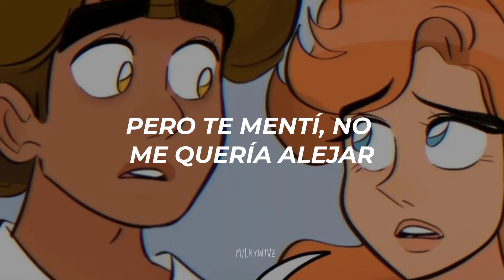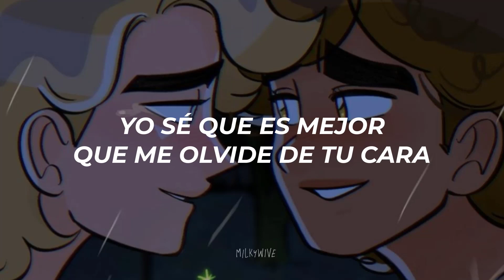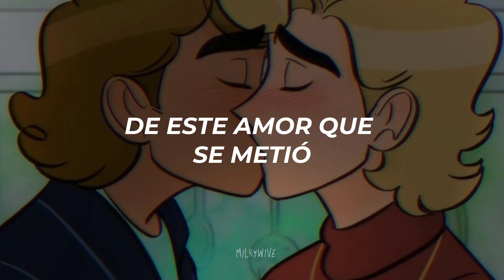Si tu me quisieras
Webtoon: Jackson´s Diary.
Canción: Si tu me quisieras. Mon Laferte.
Ship: Exer x David. ( Dexer )

Letra:

Me despedí, pero te mentí
No me quería alejar
Disimulé, me aguanté
Pero es que ya no puedo más
Quise borrarte, olvidarte
Pero te vuelvo a recordar
Todos los días salgo a caminar
Hago mil cosas pa' no pensar
Me lleno de adornos
Sufro de trastornos
Siempre te quiero llamar
No quiero nada, nada, nada
Y es que soy tan complicada
Ay, ay, ay de mí
De este amor que se metió y que se dispara
Se contagia y te reclama
De este amor que se me incrusta como bala
Que me ahorca y que me mata
Todo sería diferente si tú me quisieras
Debo frenar
Por que no puedo más
Me duele todo
Así me dijo el psiquiatra
Yo se que es mejor que me olvide de tu cara
Y es que soy tan obstinada
Si tú me quisieras yo dejaba todo
Ya no iría a terapia
Sé que te perdono
Con tú pelo negro tejería un cuento
Yo quiero vivir contigo este momento

Lyrics en inglés:
I said goodbye, but I lied
I didn't want to leave
I pretended, I held on
But I can't take it anymore
I wanted to erase you, forget you
But I keep remembering you
Every day I go for a walk
I do a thousand things not to think
I fill myself with ornaments
I suffer from disorders
I always want to call you
I don't want anything, nothing, nothing
And it's just that I'm so complicated
Oh, oh, oh, woe is me
From this love that got in and that shoots
It gets contagious and it claims you
From this love that embeds itself in me like a bullet
That chokes me and kills me
Everything would be different if you loved me
I have to slow down
Because I can't take it anymore
Everything hurts me
That's what the psychiatrist told me
I know it's better to forget your face
And it's just that I'm so stubborn
If you loved me, I would give up everything
I wouldn't go to therapy anymore
I know I forgive you
With your black hair I would weave a story
I want to live this moment with you